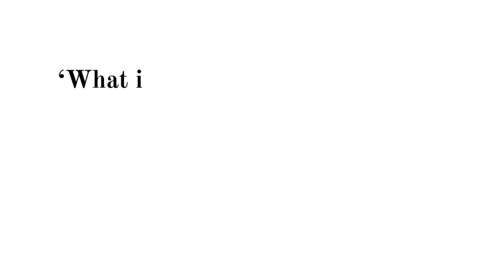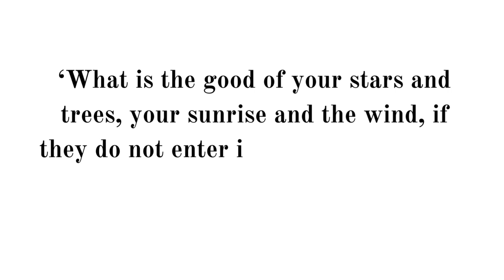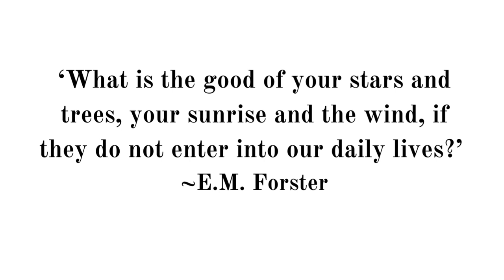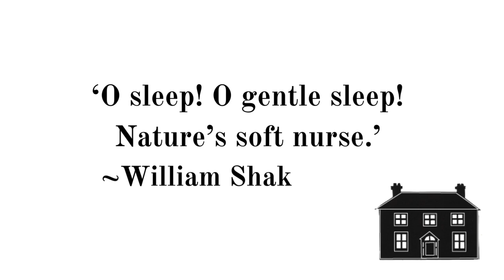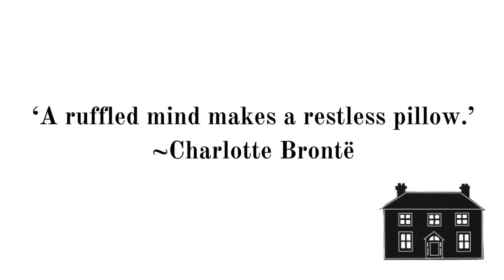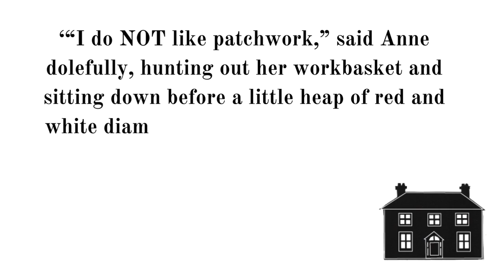A Week of Wonder: Overcoming a mini bed dilemma and why I wonder walk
Hello Wonder Weavers,

Cordelia now has a bed! This week I made a second bed for her room and share how I made the bed frame and the linen.

And Happy Easter! I hope you have a peaceful and relaxing holiday with your loved ones.

What are you making at the moment? I'd love you to share.

Image credits:

´Quilt, Crazy pattern,1894´ by Clara Louise Roscoe
Ascension number 1992.281
Image by Metropolitan Museum of Art, CC0,  via Wikimedia Commons

´Counterpane´ by Pearson
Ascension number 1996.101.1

0:00 Introduction and a wonder walk
3:54 The bed dilemma and my second attempt
7:23  Making a mini mattress with calico
10:15 Making a mini quilt
16:20 Closing

The quotes this week come from the following books:
´Howards End´ by E.M. Forster
The book is available in various editions on Amazon.

´Henry IV, Part 2´ by William Shakespeare

 ´A ruffled mind makes a restless pillow´  is widely attributed to Charlotte Bronte.

1. 'Promo audio 1' by Kirio Crespo.
Created using Circuit Tracks.
3.Jazz Street by FSM Team
5. bedtime after a coffee by ikkun (ex. Barradeen)
6. i won’t let anyone hurt you by ikkun (ex. Barradeen)
7. D a y T e a by ikkun (ex. Barradeen)
8.just chilling out by ikkun (ex. Barradeen)